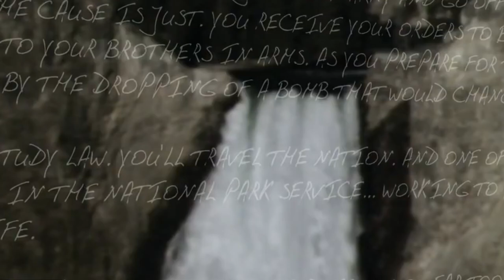GFA 2015 - John Dingell - Vern Seefeldt Lifetime Achievement Award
John served in the United States House of Representatives from
December 13, 1955 until January 3rd of this year.

His 59 years of service is the longest Congressional tenure in U.S. history.  Between him and his father John Sr., they have served the Southeast Michigan area for over 80 years.  And his wife, Congresswomen Debbie Dingell succeeded him in 2014 and continues that legacy of service today.

John is a World War II Veteran and has fought to make ensure that all Veterans have access to the services they deserve after their return home from service to their country.  He stills spends time with our Veterans on a regular basis at the Detroit VA Hospital, just a few miles from where we stand tonight.  John has stood up for working families and worked to strengthen the economy.

He has been a strong voice for civil rights, helped guarantee equal access and diversity in the Michigan school system, has consistently fought for our veterans, and led conservation efforts and worked to protect the environment, including helping establish the Detroit International Wildlife Refuge in the western basin of Lake Erie and the Detroit River.  The first of its kind, that allows us to save thousands of acres for conservation, recreation, preservation of 65 kinds of fish. 300 species of migratory birds and wildlife

John is the driving force behind ground breaking progress from environmental protection to health care access to the auto industry. We are all be proud of his work and inspired by John Dingell’s lifetime of service to our state.